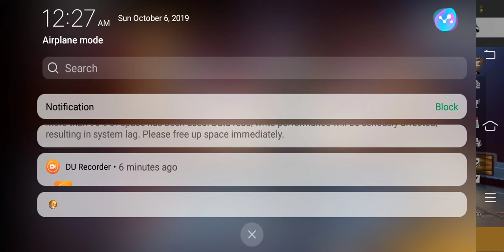How to get bloodthirst mistress bundle and Arctic Blue bundle in Freefire